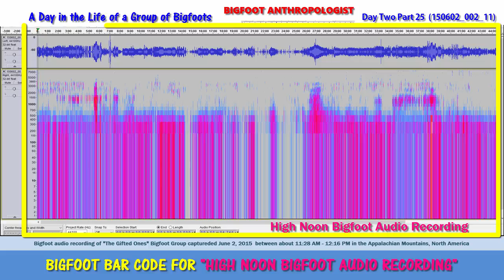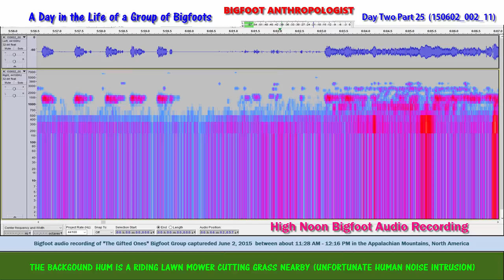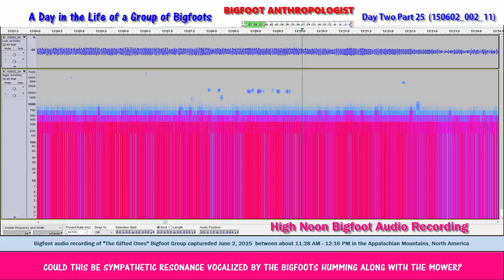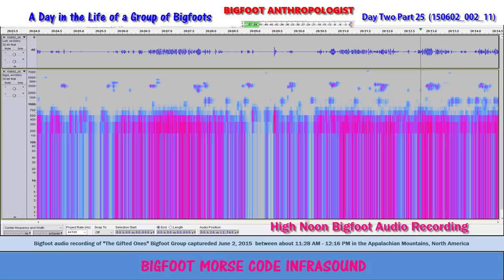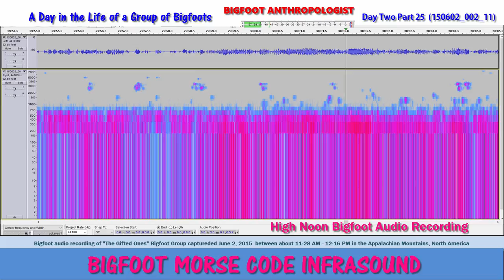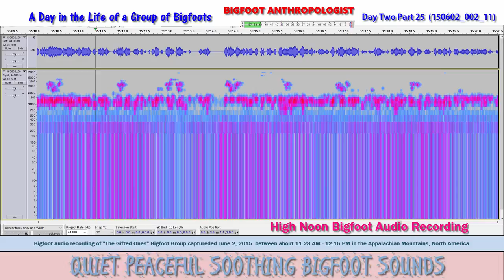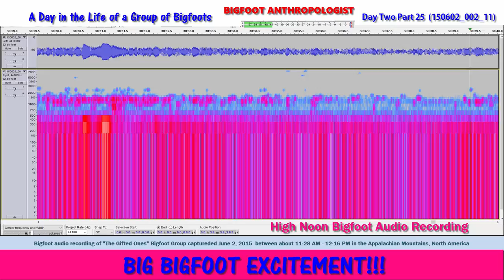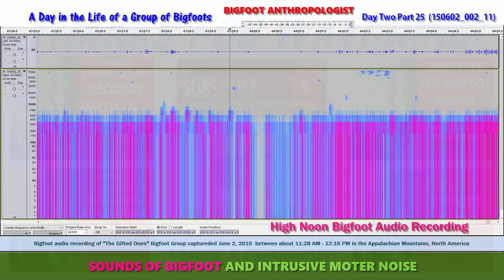High Noon Bigfoot Audio Recording Day Two Part 25 A Day in the Life of a Group of Bigfoots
Big Bigfoot excitement occurs at 5:40, at 22:46, at 26:34, at 34:39, and at 38:14 in this clip.   That's the good news.   The bad news for those of you who are hoping to hear this group of Bigfoots in a natural environment free of Manking's intrusive sounds, most of this audio recording contains the noise of inernal combustion engines in the background.   Some from a backhow operating nearby, but mostly from nearby lawn tractors operating nearby.

These unwanted noise distractions though provide us a learning lesson and an interesting question regarding sound vibrations.

First, the learning lesson is that this Bigfoot group is obviously well aware of the human behavioral patterns of the human beings coexisting with them in this particular location.   The use of motorized equipment is old hat to these residential Bigfoots.  Far from scaring Squatches in this area, the Bigfoots probably know from years of experience that mowing lawns and operating motorized vehicles keeps the local human residents preoccupied and therefore pose no threat to them in humans engaging in these activities.

Second, the vibrational sound waves produced by motor engines seem to be used by Squatches via sympathetic resonance.  In other words, the Bigfoots can and do mimic the engine sounds in a kind of sing along or rather hum along.  This for either amusement or for some other unknown reason.

The other thing that they may use sympathetic resonance for may be for actions and activities that our present human generation may not understand.   These may have to do with moving objects by sound/vibrational waves.   The physics of which are scientifically based, but is not one of modern mechanical science's more popularly used energy sources.  In fact, it is little understood and therefore rarely used in modern society.  Though its use in ancient human antiquity has been widely speculated about especially with regard to megolithic constructions and momunents.

Knowing these facts may make the video and the audio more interesting to researchers interested in this type of phenonemon.   This Bigfoot audio recording contains a wealth of information using this avenue of inquiry.

One other interesting thing to point out to the viewer is that the so-called "Big Bigfoot Excitement" in the video is very likely correlated with my use of my own lawn tractor cutting the grass lawn along the edge of the woods in which they inhabitat.  If so, they seem to be enjoying the show!

"High Noon Bigfoot Audio Recording Day Two Part 25" of the series A Day in the Life of a Group of Bigfoots" is not for everyone.  In fact, there are many more of my audio recordings and videos more interesting than this one.  However, it is part of this particular daily cycle and the human intrusion of noise into their lives documented by this clip is important in the overall understanding of their "life as lived" in the enthnographic approach that I am presenting for your edification.

This Bigfoot digital audio recording of Sasquatch sounds was recorded on June 2, 2015 between approximately 11:28 AM - 12:16 PM in an undisclosed location in the Appalachian Mountains at a habituation site occupied by the Bigfoot group that I call "The Gifted Ones."

portions of this audio recording where a number of Bigfoots in the group are communicating using Bigfoot "Morse Code" Infrasounds.

Do you want to hear the sounds of Bigfoots?   Do you want to hear Bigfoot audio recordings of Bigfoot vocalizations, Bigfoot calls, Bigfoot screams and Bigfoot sounds?   Then you’ll want to watch this video and listen each and every audio recording from Bigfoot Anthropologist.

Your friendly neighborhood BIGFOOT ANTHROPOLOGIST

Audacity

Sasquatch Bioacoustic

Sasquatch Bioacoustic